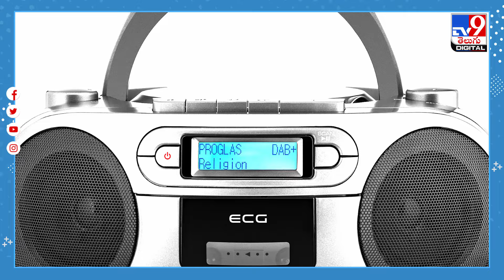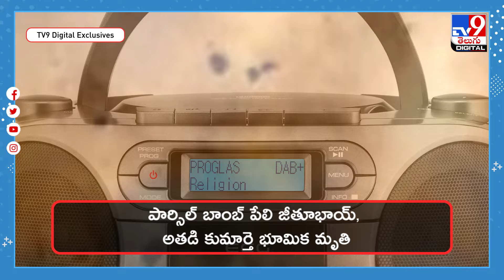మాజీ ప్రేయ‌సిని పెళ్లి చేసుకున్నాడ‌నే కోపంతో నిందితుడి దురాగ‌తం - TV9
గుజ‌రాత్ రాష్ట్రం వ‌డాలిలో దారుణం జ‌రిగింది. వివాహిత ఇంటికి ఆమె ప్రియుడు జయంతిభాయ్  బాంబు పార్శిల్ పంపాడు. అది పేలి ఆమె భ‌ర్త జీతూభాయ్ తో పాటు వారి కుమార్తె భూమిక చ‌నిపోగా.. మ‌రో ఇద్ద‌రు కుమార్తెల‌కు గాయాల‌య్యాయి.